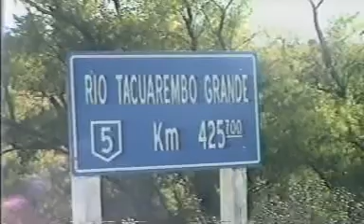TurismoSul-Aventura de Carro pelo Uruguai em Tacurembó.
TurismoSul-Aventura de Carro pelo Uruguai em Tacurembó-Borin Producoes.